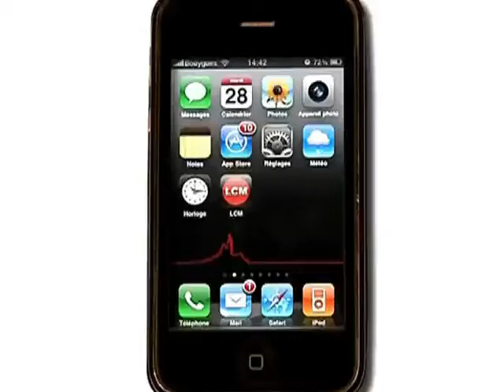Rugby : Le Stade Phocéen de retour en Fed 1 !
Après un an en Fed 2 suite à une sanction administrative, le Stade Phocéen retrouve la fédérale 1

Sites webs/blogs, copiez cette vidéo avec le bouton "Intégrer" !